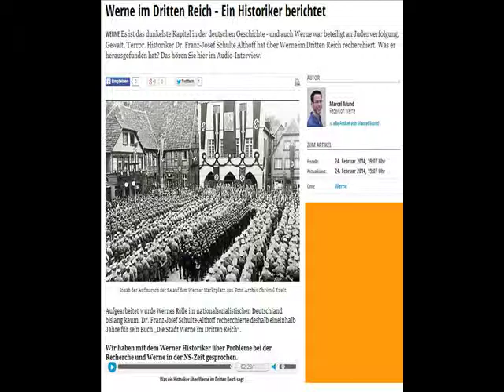Werne (an der Lippe) IM dritten Reich - Ein Historiker berichtet